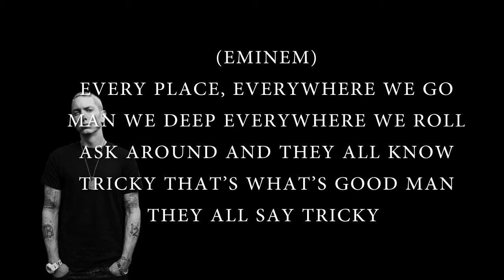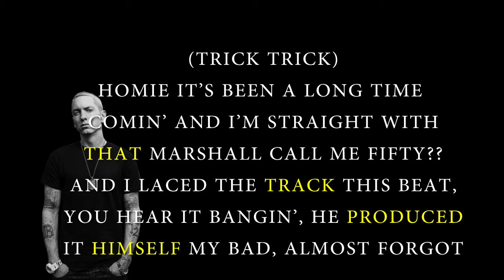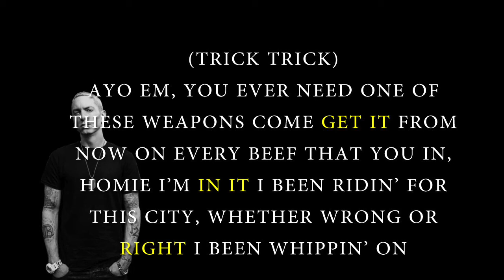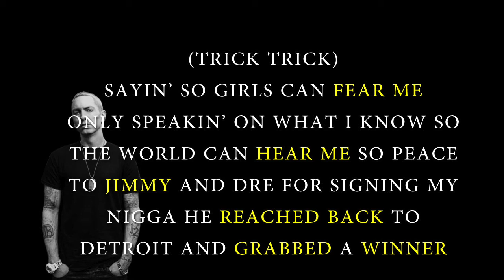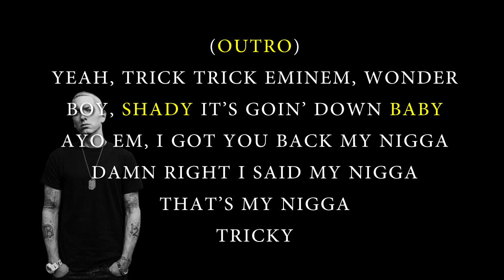rick Trick - Welcome 2 Detroit ft. Eminem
song/music is not mine

video is though.

if you want lyrics to a certain song leave it in the comment section